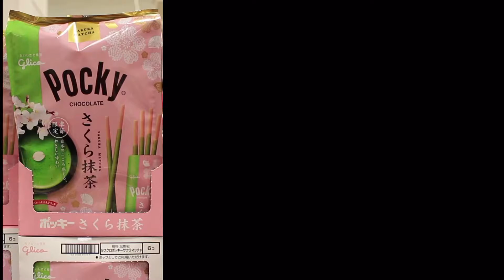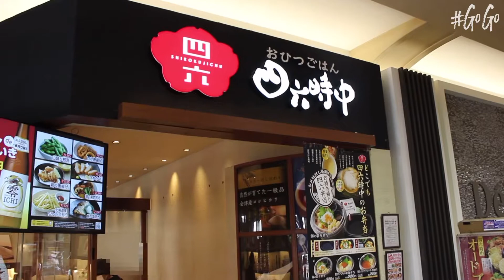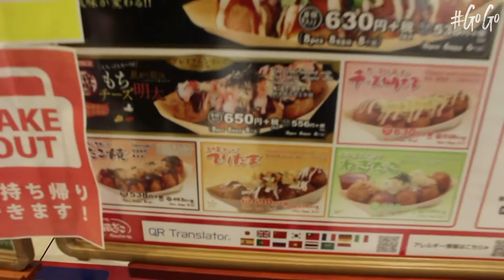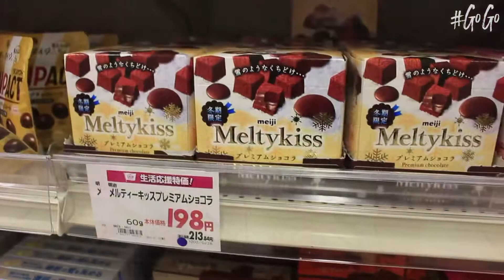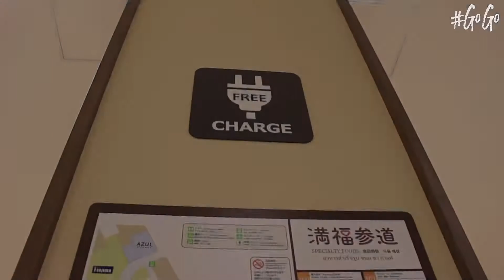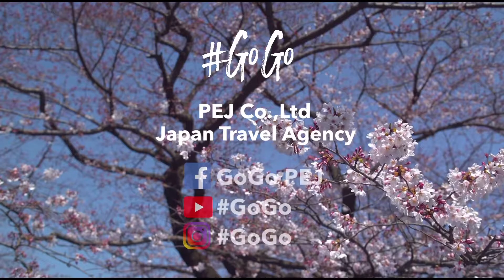【REVIEW】AEON MALL Narita 2021 มาดูกันว่ามีอะไรใหม่ๆบ้างนะ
Aeon Mall Narita ให้บริการช้อปปิ้งและรับประทานอาหารในราคาไม่แพง มีร้านค้าหลายประเภทเช่นของใช้ในประจำวัน อาหาร ของใช้ในครัวเรือน ยา และเสื้อผ้า
ดูรายละเอียดเพิ่มเพิ่มได้ที่

ขอบพระคุณทุกท่านที่ติดตามชมค่ะ🙏🏻

PEJ Co.,Ltd
Japan Travel Agency